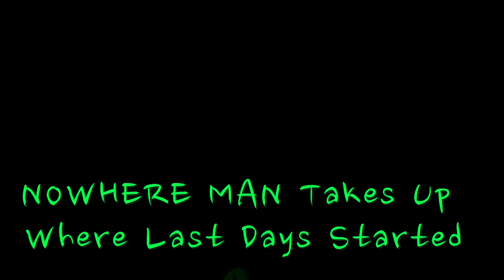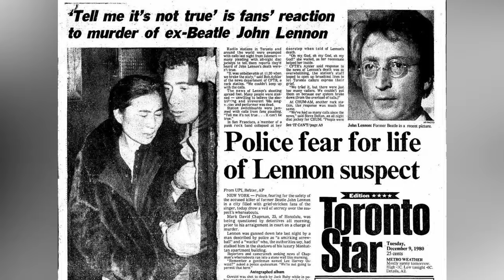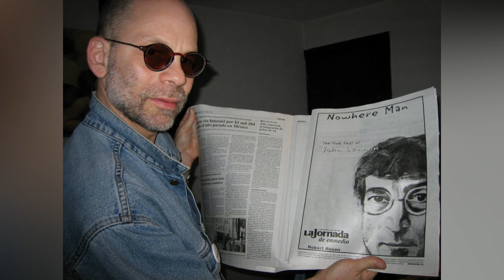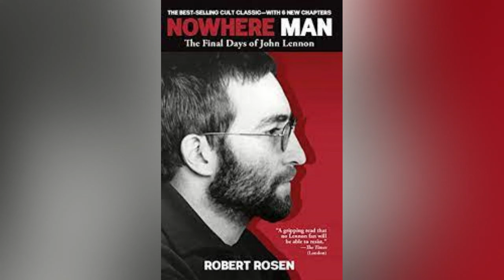Nowhere Man Takes Up Where Last Days Started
Hello everyone and welcome back to The Beatles Forever. Today we are going to find out a new perspective on John's Diaries by Robert Rosen. He created a book about the diaries, and Yoko saw it. We find out if Fred Seaman was lying, and how John acted according to his own words.